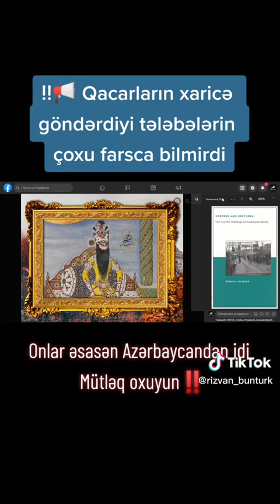Qacar - Azərbaycan türkləri.